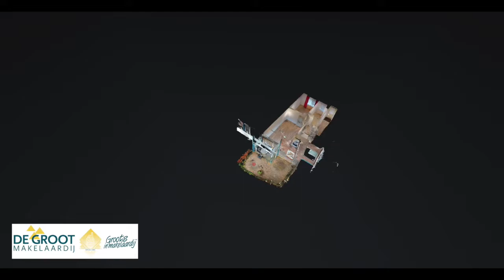Geesterduinweg 222 Castricum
Appartement op de begane grond op een top locatie!
Heel soms komen er van die kansen voorbij die je met beide handen aan moet pakken. Dit is er zo een. Op een centrale locatie bieden wij dit appartement op de begane grond met tuin op het zuiden aan. Het appartement beschikt over twee slaapkamers. Gelegen op loopafstand van Winkelcentrum Geesterduin, Gemeentehuis Bibliotheek en Apotheek.  Ook het centrum van Castricum ligt op loopafstand. Zee, strand en duinen zijn op fietsafstand. Gelijkvloers wonen met tuin is nu mogelijk op deze gewilde locatie!
Indeling
Entree/hal met meterkast en bergkast met opstelplaats cv ketel. Dit appartement beschikt over twee slaapkamers. Beide slaapkamers hebben een rustige ligging aan de achterzijde van de woning. De woonkamer is knus en staat in verbinding met de open keuken. De open keuken is in lichte kleurstelling en er is een raam voor ventilatie. In de woonkamer is een deur naar buiten naar de voortuin.                    Hier kun je heerlijk zitten en genieten van de reuring op dit gezellige punt in Castricum.
De tuin is gelegen op het zonnige zuiden en staat garant voor lange tijd                    zonuren. Wat een geweldig plekje is dit!
Er is nog een berging in het complex waar je je fiets kunt stallen.

Bijzonderheden
• Fantastische centrale locatie
• Tuin op het zuiden
• Appartement op de begane grond
• Servicekosten VvE bedragen ?
• Woonoppervlakte 59.9 m2
• Inhoud 184.70 m3
• Aanvaarding in overleg, kan op korte termijn

Vraagprijs € 279.000,-- k.k.